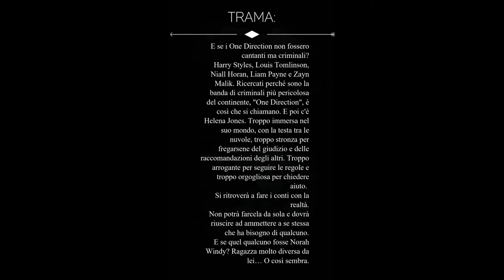Wanted::One Direction Trailer italian FF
Questo video è stato fatto utilizzandone altri attualmente qui presenti su quest'enorme piattaforma che è YouTube. Tutto questo non è stato fatto con l'intenzione di violare il Copyright perciò se riconoscete delle parti di alcuni video presenti su altri canali (o addirittura vostri), non è mia intenzione prendermi il merito di cose che non ho fatto io. Quindi nei commenti sentitevi liberi di farmelo sapere, provvederò a darvi i giusti crediti. Il video è stato realizzato soltanto allo scopo di illustrare quello che invece io e l'altra autrice abbiamo fatto su Wattpad. La storia, "Wanted::One Direction"  è tassativamente soggetta a Copyright.
Fatte queste noiose premesse vi riporto nuovamente la trama per chi non avesse fatto in tempo a leggerla nel video:

E se i One Direction non fossero cantanti ma criminali?

Harry Styles, Louis Tomlinson, Niall Horan e Liam Payne.
Ricercati perché sono la banda criminale più pericolosa del continente, "One Direction", è così che si chiamano.

E poi c'è Helena Jones.
Troppo immersa nel suo mondo, con la testa tra le nuvole, troppo stronza per fregarsene del giudizio e delle raccomandazioni degli altri. Troppo arrogante per seguire le regole e troppo orgogliosa per chiedere aiuto.
Si ritroverà a far i conti con la realtà.
Non potrà farcela da sola e dovrà riuscire ad ammettere a se stessa che ha bisogno di qualcuno.

E se quel qualcuno fosse Norah Windy?
Ragazza completamente diversa da lei, o così sembra.

Questa storia è ispirata ad un video fandom.

Scritto in collaborazione con @tomlinxson

[Completata.]

Cos'altro posso dire se non grazie per chiunque abbia già letto o sta leggendo il nostro piccolo lavoro?

Per qualsiasi delucidazione non esitate a scrivere.

Grazie. Xx  -All the love-